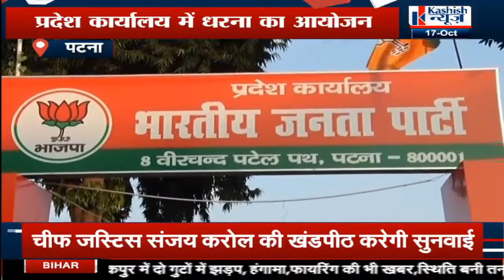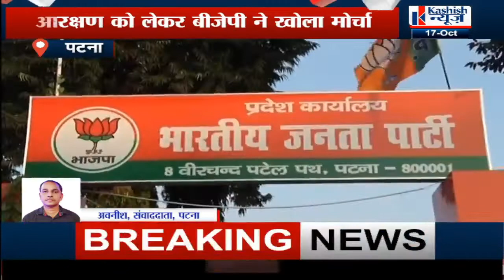Patna BJP प्रदेश कार्यालय में धरना का आयोजन, Sanjay Jaiswal समेत कई बड़े नेता होंगे शामिल।